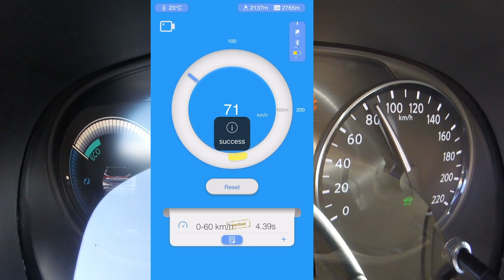Nissan Kicks e-POWER: 0 a 100 km/h (0 to 62 MPH). | AUTOSIE7E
La versión utilizada en este vídeo tiene un precio de $594,900 mxn (30,140 usd/28,720 euros)

Página de Nissan con la información de Kicks e-POWER.